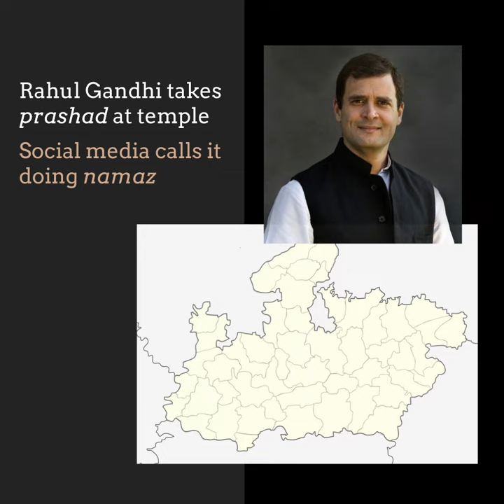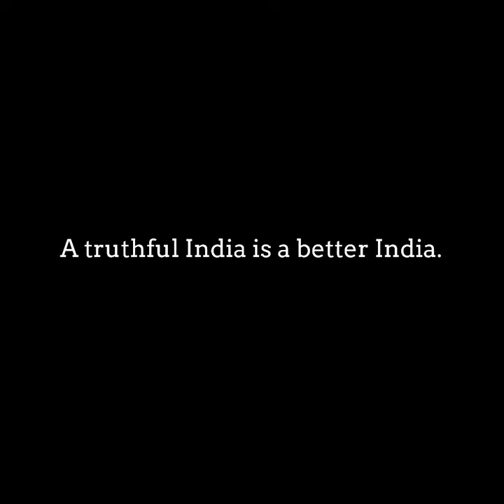शिव मंदिर में राहुल गाँधी ने नमाज़ पढ़ी? जानिए क्या है सच.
MP में राहुल गांधी की मंदिर यात्रा पर सोशल मीडिया ने उड़ाया मजाक, नमाज़ पढ़ने का किया दावा